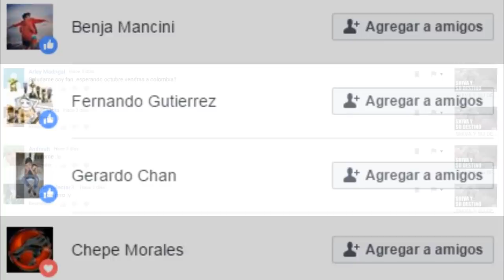LA VERDADERA HISTORIA DE NEGAN Resumen del Cómic - The Walking Dead Temporada 8